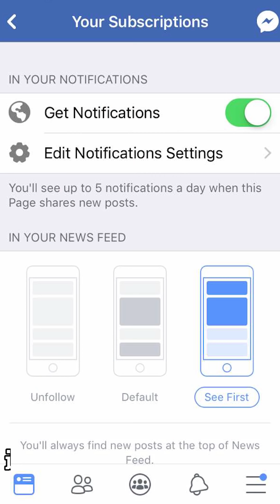学猫叫粗口版，Sam Siew红了！【大喜 | 蒋来讲去】